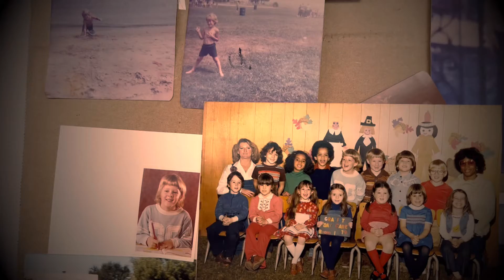The Final Gallery of Jason Michael Bandy (ZAER)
Who was he?

An artist, the life of the party, and most importantly…My Brother.